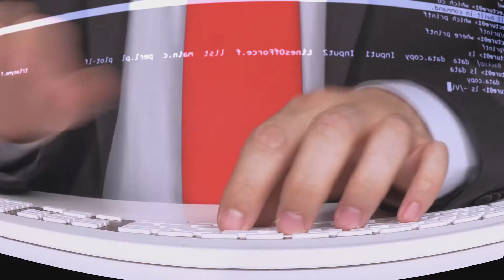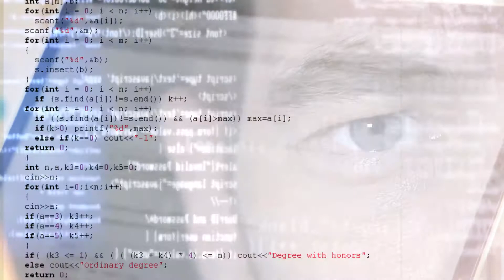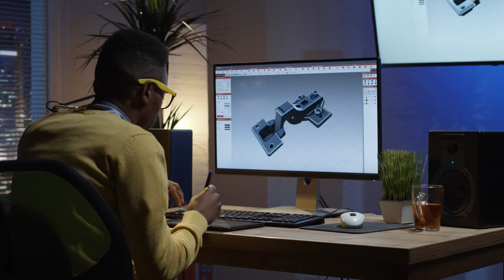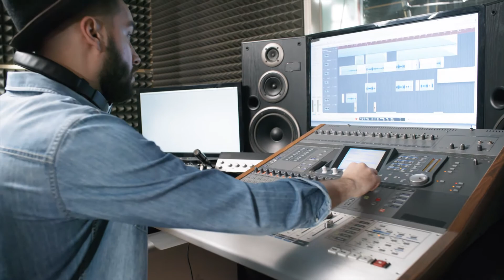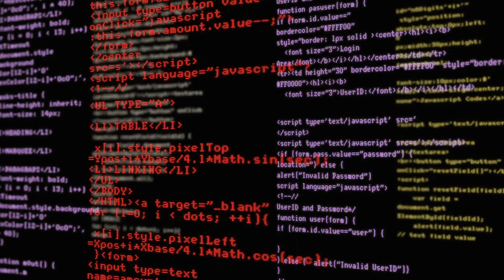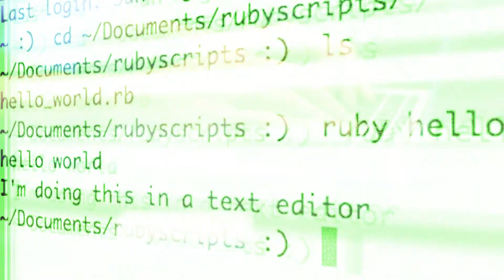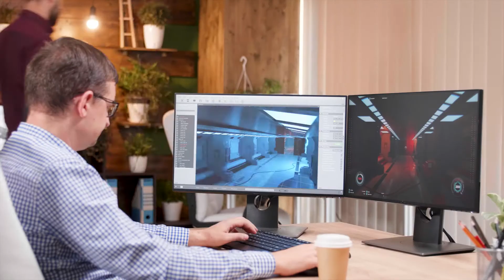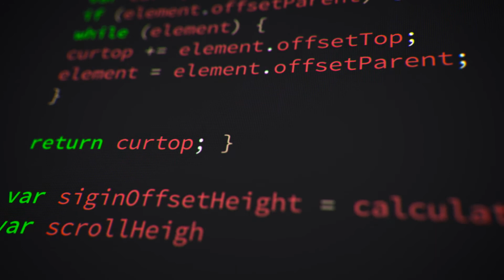So You Want to Make a Video Game. Now What?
In this week's episode, I talk about the different skills you’ll need to make your first solo indie game.

0:27 Large-Scale Game Development
0:56 What Do You Need to Make a Game by Yourself?
1:15 Programming
1:55 2D and 3D Art
3:42 Music
4:24 Sound Effects
5:02 Rapid Prototyping
7:27 Keeping Track of Scope
8:27 Managing Your Time
10:13 Dealing with Rejection
11:56 Chasing Success

Want to make a video game but don't know where to start? This video should help point you in the right direction!

The indie game scene has grown so fast. When big game studios close, developers splinter off to make games independently. Even with no experience, you can make a game entirely by yourself. Let’s talk about how.

Working on your own game ideas can be incredibly rewarding. Find out why in this week’s episode of Bura Tech!

~John Bura

Similar videos on this topic:
● I made an "Impossible Game" in just 7 hours! Click here to find out how I did it.